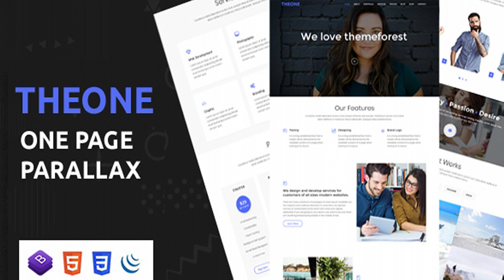Theone - One Page Parallax Template | Themeforest Website Templates and Themes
Theone – One Page Parallax Template suitable for modern agencies and creative studios. It is 100% responsive and looks stunning on all types of screens and devices. Well organized and very easy to customize, Theone is better way to present your modern business. Theone Features Clean and Professional Design Cross Browser Compatible Fully Responsive Clean Code Valid HTML5 & CSS3 Google Map Working Contact Form Well Documented 24/7 Support Credits Jquery Getbootstrap Magnific Popup Jquery inview Owlcarousel ScrolltoTop Jquery appear Stellar js WOW js Images Credits Pexels Icons Credits Font-Awesome Fonts Credits Google Fonts IF YOU LIKE MY WORK, DON’T FORGET TO RATE US 5 STAR AND GIVE YOUR FEEDBACK FOR BETTER UPDATE. Note: Images are only for demo purpose and not included with the download bundle. Our Latest WordPress Themes
 0

download Theone - One Page Parallax Template | Themeforest Website Templates and Themes